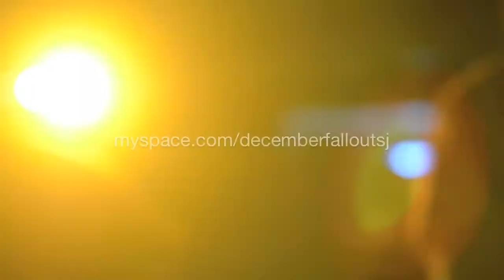December Fall Out - Frost Week at UNBSJ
December Fall Out playing Frost Week at UNBSJ